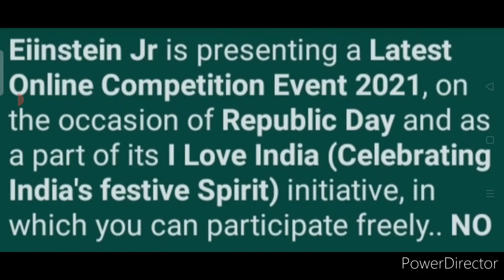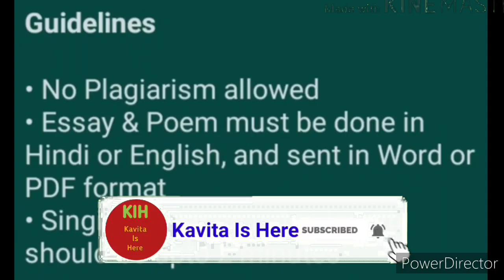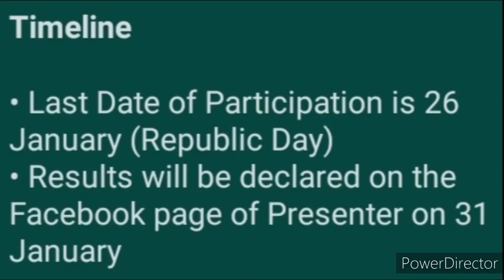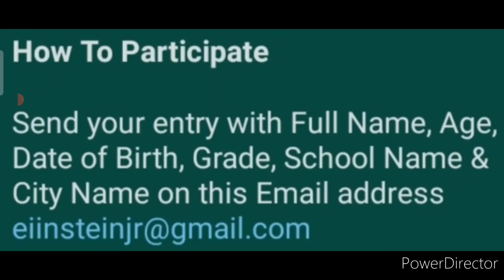Essay, Singing, Poetry & Dance | Free Online Competition Event 2021 | Republic Day Special